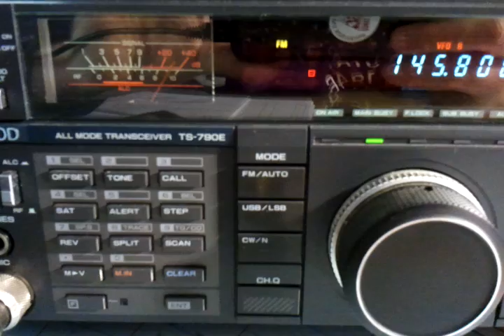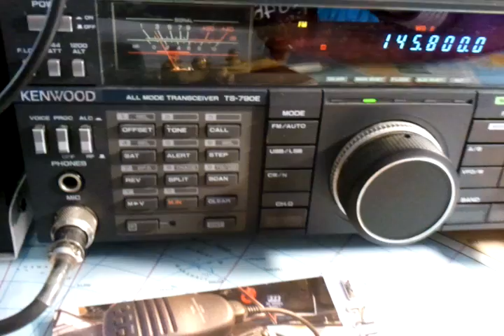OR4ISS International Space Station ISS Low Earth Orbit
The International Space Station (ISS) is an internationally developed research facility that is being assembled in low Earth orbit. On-orbit construction of the station began in 1998 and is scheduled for completion by late 2011. The station is expected to remain in operation until at least 2015, and likely 2020. With a greater cross-sectional area than that of any previous space station, the ISS can be seen from Earth with the naked eye, and is by far the largest artificial satellite that has ever orbited Earth. The ISS serves as a research laboratory that has a microgravity environment in which crews conduct experiments in biology, chemistry, medicine, physiology and physics, as well as astronomical and meteorological observations. The station provides a unique environment for the testing of the spacecraft systems that will be required for missions to the Moon and Mars. The ISS is operated by Expedition crews of six astronauts and cosmonauts, with the station programme maintaining an uninterrupted human presence in space since the launch of Expedition 1 on 31 October 2000, a total of 10 years and 123 days. The programme thus holds the current record for the longest uninterrupted human presence in space, surpassing the previous record of 3,644 days, set aboard Mir. As of 27 February 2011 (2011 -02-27)[update], the crew of Expedition 26 is aboard.
The ISS is a synthesis of several space station projects that include the American Freedom, the Soviet/Russian Mir-2, the European Columbus and the Japanese Kibō. Budget constraints led to the merger of these projects into a single multi-national programme. The ISS project began in 1994 with the Shuttle-Mir programme, and the first module of the station, Zarya, was launched in 1998 by Russia. Assembly continues, as pressurised modules, external trusses, and other components are launched by American space shuttles, Russian Proton rockets and Russian Soyuz rockets. As of March 2011[update], the station consists of fifteen pressurised modules and an extensive integrated truss structure (ITS). Power is provided by sixteen solar arrays mounted on the external truss, in addition to four smaller arrays on the Russian modules. The station is maintained at an orbit between 278 km (173 mi) and 460 km (286 mi) altitude, and travels at an average speed of 27,743.8 km/h (17,239.2 mph), completing 15.7 orbits per day.
Operated as a joint project between the five participant space agencies, the station's sections are controlled by mission control centres on the ground operated by the American National Aeronautics and Space Administration (NASA), the European Space Agency (ESA), the Russian Federal Space Agency (ROSCOSMOS), the Japan Aerospace Exploration Agency (JAXA) and the Canadian Space Agency (CSA). The ownership and use of the space station is established in intergovernmental treaties and agreements that allow the Russian Federation to retain full ownership of its own modules in the Russian Orbital Segment, with the US Orbital Segment, the remainder of the station, allocated between the other international partners. The cost of the station has been estimated by ESA as €100 billion over 30 years, and, although estimates range from 35 to 160 billion US dollars, the ISS is believed to be the most expensive object ever constructed.[citation needed] The financing, research capabilities and technical design of the ISS programme have been criticised because of the high cost. The station is serviced by Soyuz spacecraft, Progress spacecraft, space shuttles, the Automated Transfer Vehicle and the H-II Transfer Vehicle, and has been visited by astronauts and cosmonauts from 15 different nations.